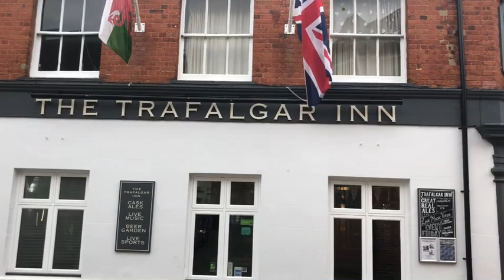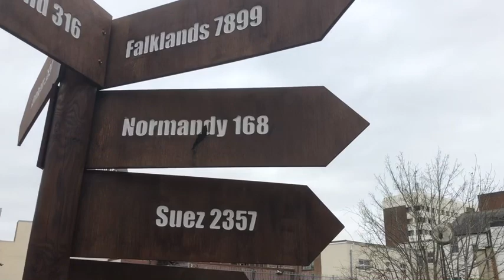The Trafalgar Inn - Leo Docherty MP’s Parliamentary Pub of the Year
I was delighted to have been given this opportunity by my local MP, Leo Docherty to put together his Parliamentary Pub of the Year video. His nomination went to The Trafalgar Inn, Aldershot which is owned by former Parachute Regiment soldier, Richard “Stace” Stacey. Huge thanks to Leo for allowing me to put this together and to Stace for his support and involvement with the video.